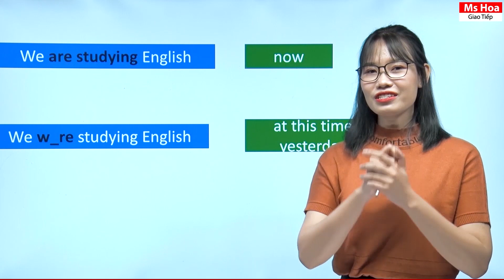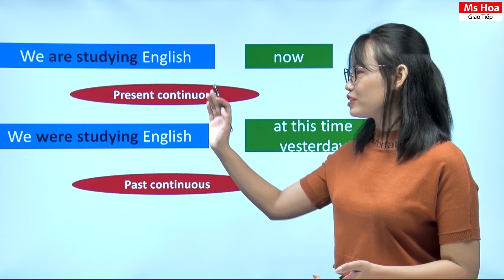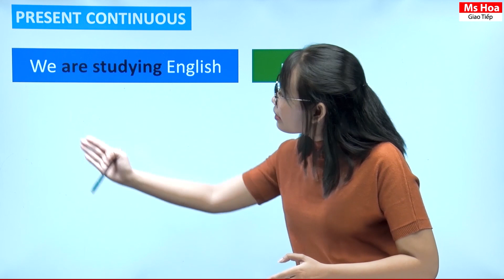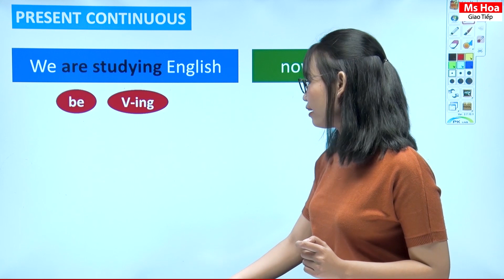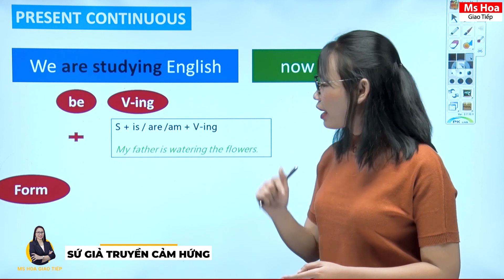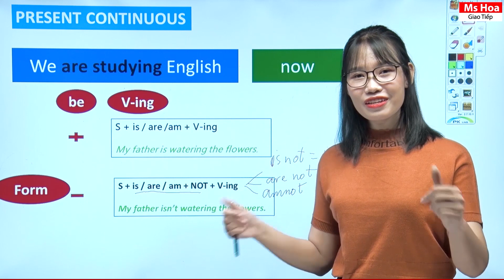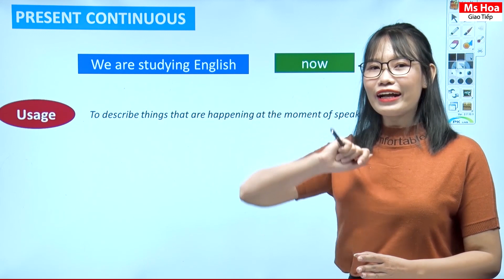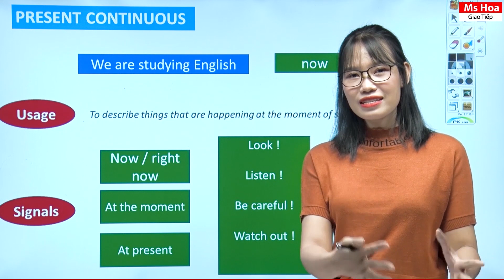Thì Hiện Tại Tiếp Diễn - Toàn Bộ Cách Dùng | Ngữ Pháp Trong Tiếng Anh Giao Tiếp | Ms Hoa Giao Tiếp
UNIT 3 - THÌ HIỆN TẠI TIẾP DIỄN - PRESENT CONTINUOUS - NGỮ PHÁP TRONG TIẾNG ANH GIAO TIẾP

- Thì hiện tại tiếp diễn (Present Continuous hay Present Progressive) dùng để diễn đạt một hành động xảy ra vào thời điểm hiện tại, đang diễn ra và kéo dài dài một thời gian ở hiện tại. Thời điểm này được xác định cụ thể bằng một số phó từ như: now, right now, at this moment, at present,…. Thì này cũng thường tiếp theo sau câu đề nghị, mệnh lệnh.

👉Công thức:
(+) S + am/ is/ are + V-ing
(-) S + am/ is/ are + not + V-ing
(?) Am/ Is/ Are + S + V-ing?

👉Hãy cùng tìm hiểu về cấu trúc và cách dùng của thì này qua bài học

Lưu lại và luyện tập thật nhiều để thành thạo tiếng Anh giao tiếp các bạn nhé!
Xem thêm các bài học hữu ích khác:
👉 Chuỗi bài học cách giới thiệu bản thân bằng tiếng Anh

Hệ thống 16 cơ sở:
🔖 Hà Nội